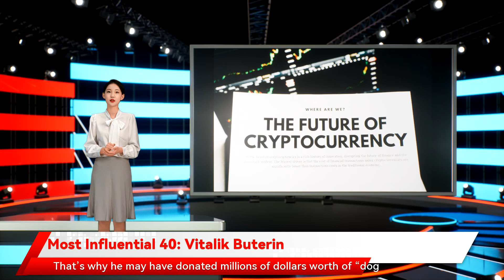Most Influential 40: Vitalik Buterin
Vitalik Buterin, a Russian-Canadian programmer, is the co-founder of the Ethereum blockchain and (nearly as important) “Bitcoin Magazine.” Some of his earliest writing still influences the cryptocurrency industry today. Take DAOs, or decentralized autonomous organizations, which Buterin wrote about in the Ethereum white paper (2013) and took prominence this year. One of the richest crypto founders, but humble to a T, Buterin often seems motivated more by a desire to build digital “public goods,” than money. That’s why he may have donated millions of dollars worth of “dog tokens” sent to him unsolicited to COVID-19 and transhumanist causes.The Complete List: CoinDesk’s Most Influential 2021